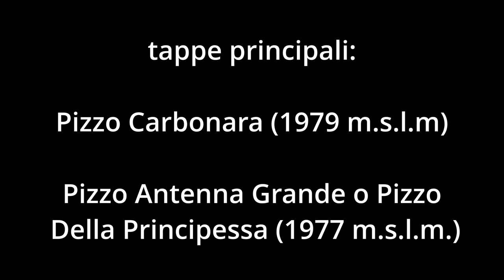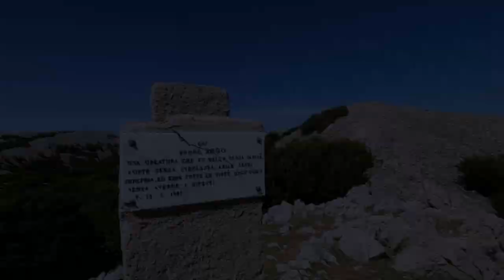Escursioni Sicilia - SALIAMO SULLA MONTAGNA PIÙ ALTA DELLA SICILIA ! - Pizzo Carbonara - Madonie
Escursione di livello intermedio a doppio anello ,  dislivello positivo 500m circa.
Partenza da Piano Battaglia (Pa)

Tra le Madonie svettano le montagne più alte della Sicilia tra cui spiccano Pizzo Carbonara e Pizzo Antenna  rispettivamente 1979 m.s.l.m e 1977m.s.l.m

pernotto alla base di Pizzo Carbonara

Tappe principali: Pizzo Carbonara ,Pizzo Antenna Grande

Dai un'occhiata a questo percorso di @Wikiloc! (Piano battaglia,pizzo carbonara , pizzo antenna, pizzo palermo)

SE IL VIDEO TI è PIACIUTO METTI LIKE AL VIDEO E